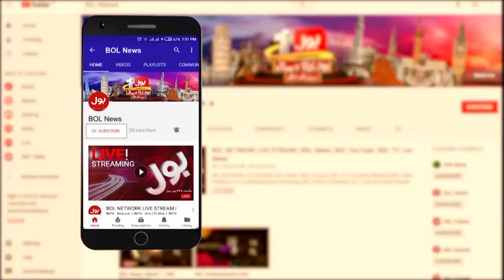Flood Victims Increasing Day By Day | Flood In Pakistan Updates | Karachi Flood Camps Breaking News